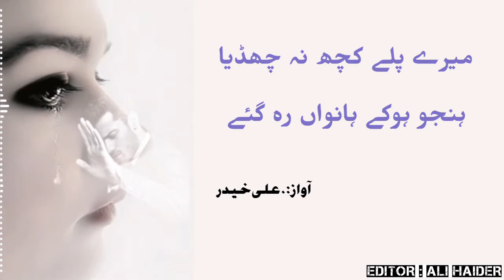Poetry | Banda ay pardan wy chalaya | by Ali Haider | watsapp status 2020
Punjabi poetry urdu poetry poem sunny k liya hamary YouTube chenel ko subscribe Kary or bell icon ko dba dy shukriya agar ap ko video achi lagy to like and shar and comments zaroor Kary shukriya.next video k liya description ma link diya gy ha

Punjabi poetry
Urdu poetry
Poems
. Awaz. Ali Haider
.editor...Ali Haider